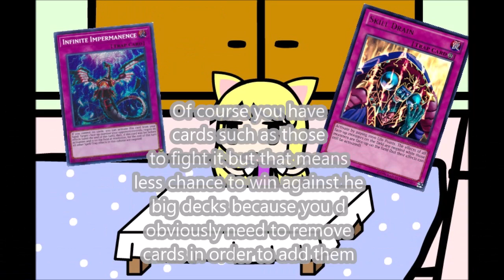[YGOPRO]TCG Shaddoll Train in Mystic Garden Post Battle of Legend